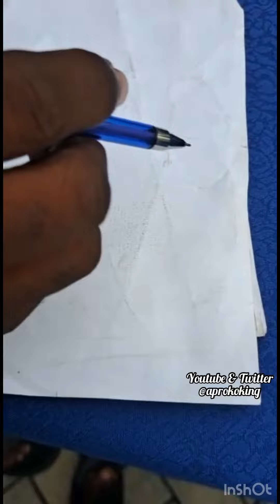INEC I don buy Biro down Dey wait your officials on the 18th March